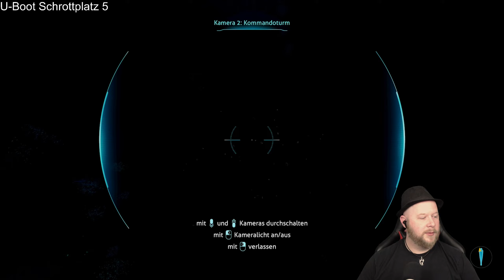Subnautica / Stream 11 / Mit Zyklop im Lost River / Let`s Play / Deutsch / Teil 2/3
Subnautica / Deutsch

Abschnitt 2/3

Folge 11 / Mit Zyklop im Lost River

Nach einer kurzen Vorbereitung
geht es direkt mit dem Zyklopen
in Richtung Lost River,
doch bevor wir ankommen
werden wir schon von einem
Ghost Leviatan angegriffen.
Nur knapp überleben wir
und die Reise geht weiter.
Auch die fahrt durch die Tunnel
haben wir nie in einer Fahrschule gelernt.

Wir erkunden den gesamten
Lost River zu Ende und tauchen sogar schon
kurz in die Inaktive Lava Zone.

Wieder zuhause bauen wir noch den
nächsten Teil unserer Neptun Rakete.

Im 22. Jahrhundert hat die Menschheit damit begonnen,
den Weltraum mithilfe großer Raumschiffe zu erforschen
und zu kolonisieren.
Eines dieser Schiffe ist die „Aurora“,
die in die Grenzregionen des bekannten
Raums zum „Ariadne-Arm“ entsandt wurde,
um dort ein Phasentor zu errichten
und nach einem verschollenen Schiff,
der „Degasi“, zu suchen.
Aufgrund eines Energie-Impulses
unbekannten Ursprungs stürzt die Aurora
am Zielort jedoch auf dem Wasserplaneten 4546B ab.
Vor dem Aufprall können noch mehrere
Besatzungsmitglieder in Rettungskapseln fliehen.
Wir übernehmen die Rolle
eines dieser Mitglieder,
welches sich allein in „Lifepod 5“
retten und damit wassern kann.

Survival
Open World
Einzelspieler
Base Building
Egoperspektive
Fantasy

~Livestream~

Hocherotische Vorlesestimme T.J.

Red + Black